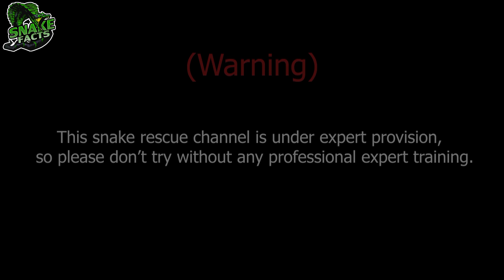Snake Rescue #158 रात को घर में प्रवेश किया भारत का सबसे खूबसूरत ज़हरीला सांप | dangerous snake 😱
1. Banded Krait snake famous as Ahiraj snake / Rana snake.
2. Banded krait snakes are about 8-10 feet long.
3. Banded Krait snakes are venomous.
4. Banded Krait venom mainly contains neurotoxins.
5. Banded Krait snake mainly eat other snakes.
6. Housing - They are found in all parts of India.
7. They are found almost everywhere in residential areas.
8. These are often shy, usually not visible.
9. Behavior - They usually appear at night. However they are more active at night and are widely considered more dangerous then.
10. Banded kraits are very calm-natured snakes.

This video shows is inspired from the our environment and awareness about the clean and green nature beauty, where our dangerous animals and insects stay here. In this video we are showing the awareness and information about our planet venomous and non-venomous snake. The snake is very important for our nature, so don't panic when  you see reptiles.
In this video you can also watch the rescue of venomous and non-venomous reptiles, catch by our expert Chandan Pathak. This man is expect to catching the snake and too much trained. The service is also up to the mark and safely catch snake, and secure our planet.
You can also take service our well trained snake catcher Chandan Pathak.

⭕Snake Rescue tools.

👉 you're a beginner or an experienced rescuer, having the right equipment is crucial for safely handling and relocating snakes.

From snake hooks to tongs and protective gear, these tools are designed to help you manage snake encounters safely and humanely.

⭕Social info           :-

⭕Your Queries -